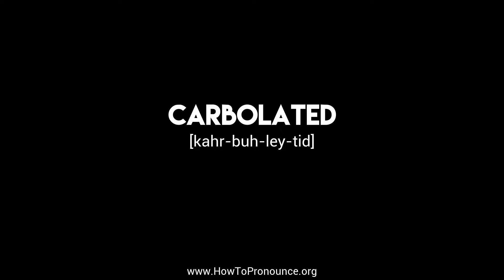How to Pronounce "carbolated"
Learn the proper pronunciation of "carbolated"